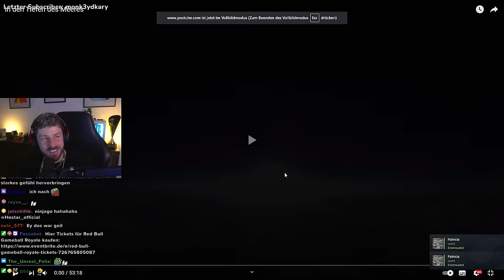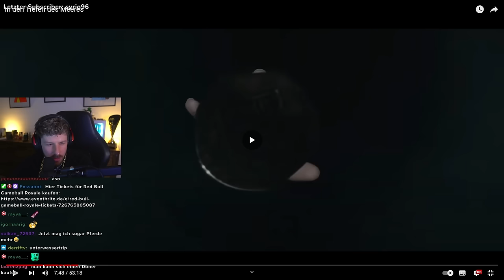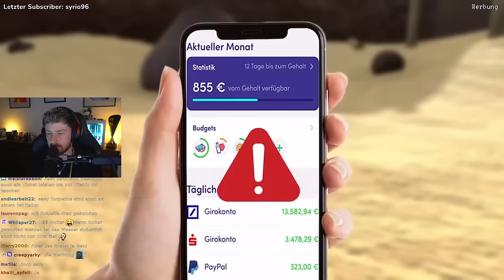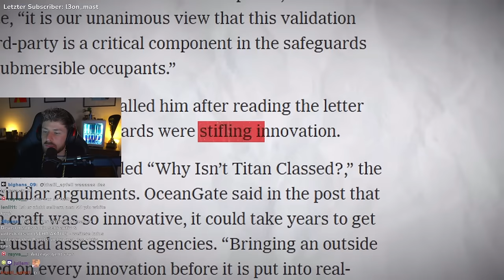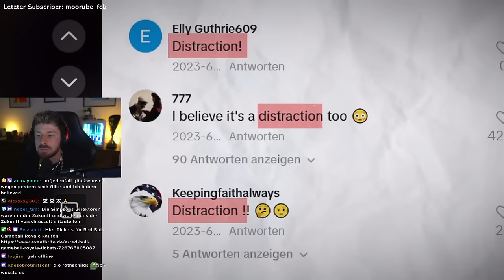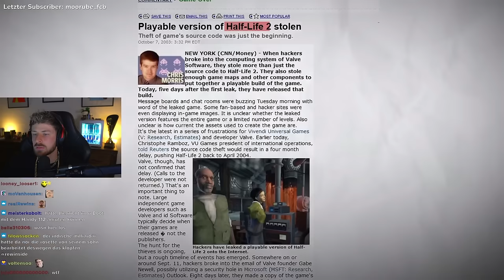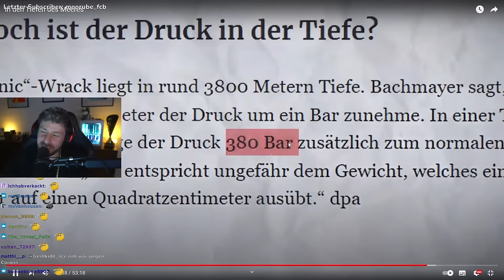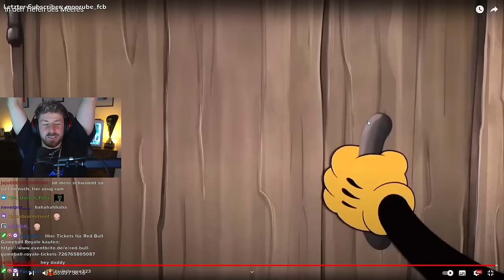JULES neues VIDEO ist ein genialer FIEBERTRAUM!